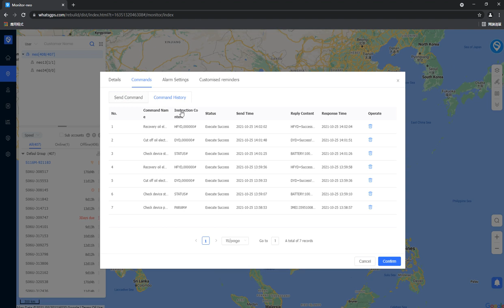WhatsGPS- Send command through platform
A tutorial about how to Send command through platform